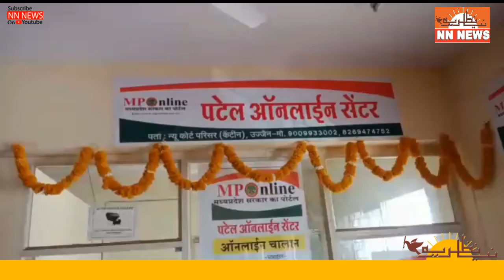UJJAIN DISTRICT COURT ME MP ONLINE II ایم پی ان لائین کا فتتاح II ضلع اعدالت کیمپسII NN NEWS II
UJJAIN DISTRICT COURT CAMPUS ME MP ONLINE KA IFTETAH HUA